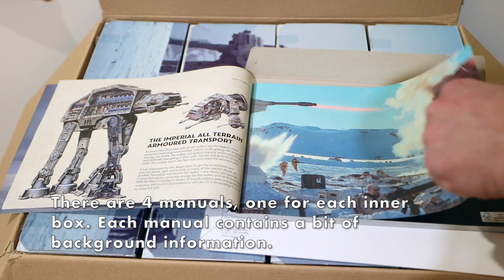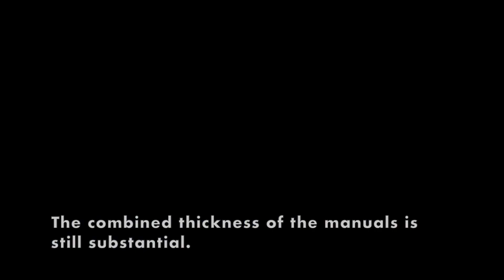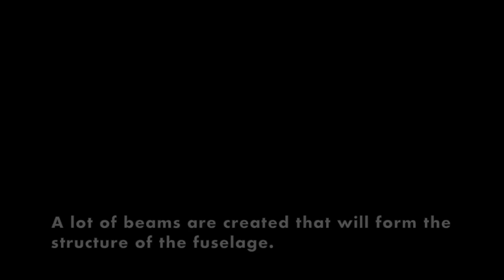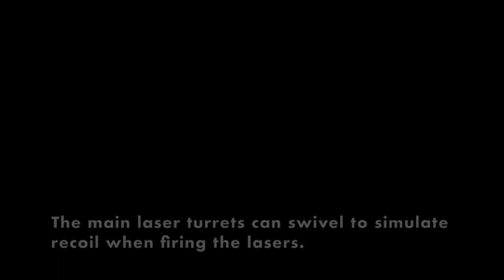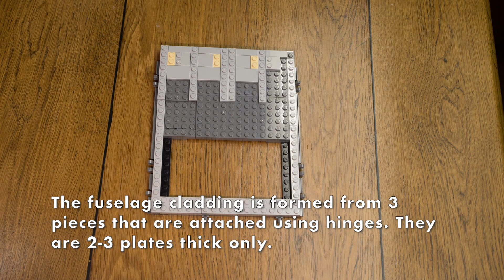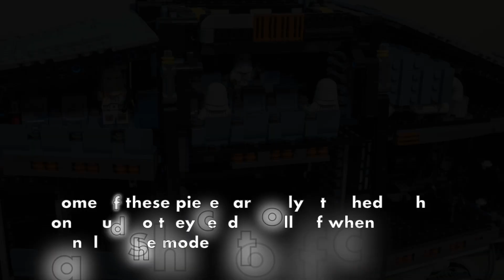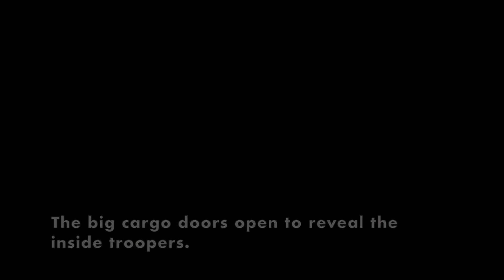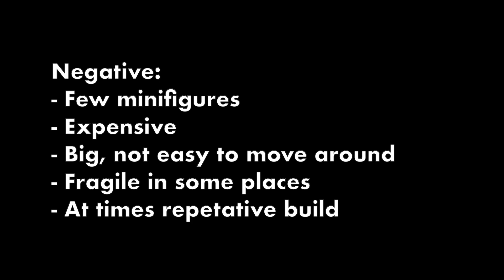Lego 75313 UCS Star Wars AT-AT speed build and review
I rented this Lego Star Wars UCS set to experience the build and completed model without forking over 600-700 euro to own the set, as I don't have space to display it anyways.